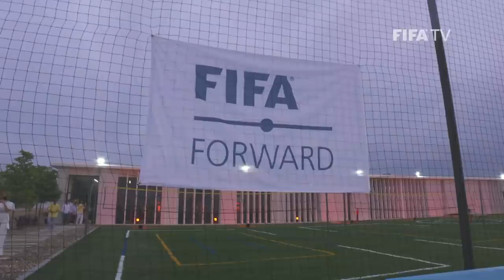Living Football | FIFA Magazine Show | Episode 15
Welcome back to FIFA's football magazine show 'Living Football'.

The 15th episode features FIFA Futsal World Cup winner Bebe, who revisits Portugal's heroics in Lithuania. Former German women's national team legend Inka Grings talks about how the FIFA Women’s World Cup 2023™ can define generations of women, around the world.

Falk Eller, FIFA’s Director of Ticketing and Hospitality, discusses the upcoming FIFA Arab Cup™, before we finish with a re-cap of the FIFA President's recent visits to Chile and Colombia.